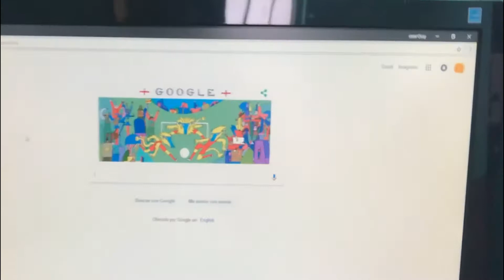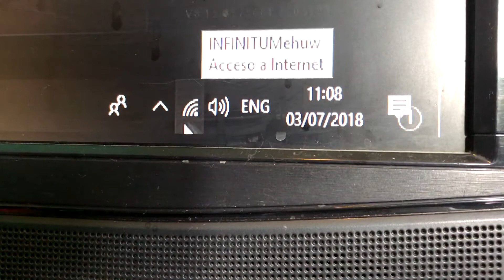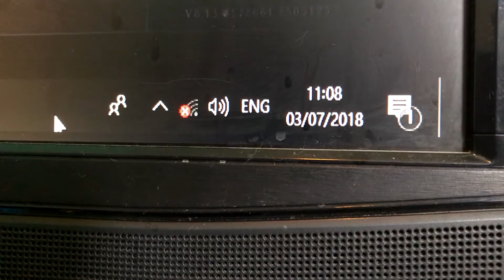MI VENTILADOR ME QUITA EL INTERNET?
ESPERO QUE LES GUSTE MI PRIMER VÍDEO DE REGRESO!!!
LIKE Y ENCUENTRAS EL TEXTO OCULTO 7U7
MUCHOS LIKEEES!